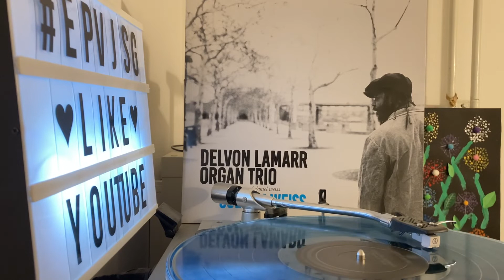EPVJSG; De Kleurplaat A5; DLO3 - This Is Who I Is.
Het is koud buiten, dus tijd voor een warme aflevering van eenplaatvoordatjeslapengaat!
Deze keer met het Delvon Lamarr Organ Trio en hun ijskoudblauwe plaatje Cold As Weiss.

Het is mede door het thematische tweeluik dat Cold as Weiss zo een interessant album blijkt te zijn. Dat is best straf, wetende dat het honderd procent instrumentaal is.

Keep safe
Keep healthy
Welterusten!